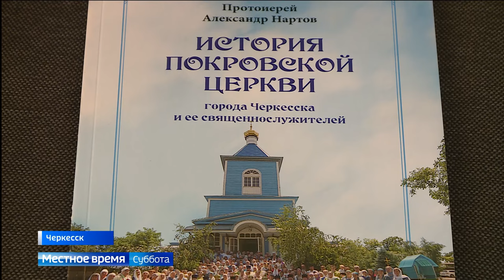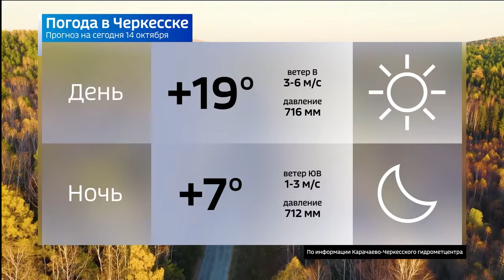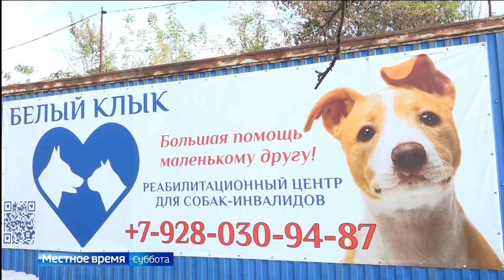Вести в субботу. Карачаево-Черкесия 14.10.2023